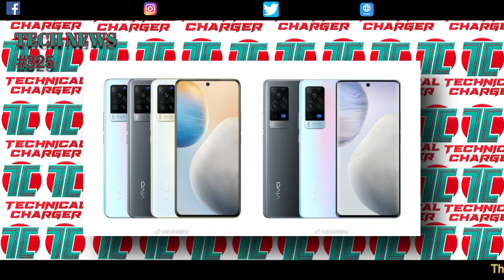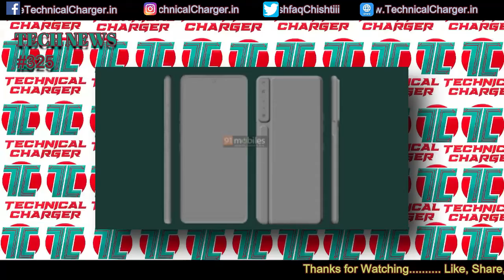Tech News, IQOO 7 BMW edition, Vivo X60 launched, Youtube Hello 2021 India, Google Assistant Feature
Tech News me aaj, IQOO 7 BMW Edition hoga Jan 2021 11 ko launch, Vivo X60 aur Vivo X60 Pro hogaya aaj launch, Youtube Hello 2021 India hoga virtually 31 Dec ko, Google assistant gaana gayega new year par user ki demand par, Jio towers ko lekar punjab CM ko Jio ne likha khat, Nokia 6.3 me hogi 3700mAH ki battery aur bhi bahut kuch